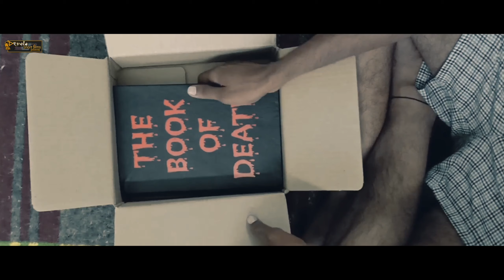THE BOOK OF DEATH || Director by Saireddy Mudiyala || Story Masood Khilji || Produce Riyaz Moghal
This story is based on ""THE BOOK OF DEATH""
This is not a story in one video
Conclusion is based on next series's  plz watch and share

Director : Sai Reddy Mudiyala
Story.     : Masood Khilji
Produce: Riyaz Moghal
Cast.      : Ak
                Chandu
                Riyaz Moghal
{Devuda short films all shortfilms}